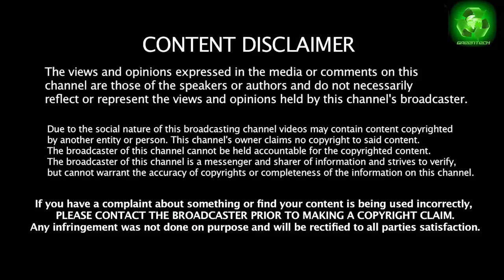India's 1st 16inch + Belt Drive Electric Scooter BIKE + SCOOTER REAL LIFE Ride Review |Dont miss FUN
Hi Friends,

Anmol Electric Bikes
Agaram,
Chennai - 600082.

The Okinawa OKHI-90 delivers outstanding range and excellent performance with smartphone connectivity and a portable battery that lives on and on.

With GPS(Li-ion)

*Delivery will confirm by the dealer

*Booking amount will be deducted from the actual price of the scooter.

Description

Peak Power3800 Watt, Central Mounting Motor with Belt Driven (IP – 65)Brake SystemFR-Disc | RR-Disc (Combined Braking System)Seat Height900mmDimensions (L x W x H)2220 X 710 X 1160mmTyreFront:100/80-16 Tubeless | Rear: 120/80 TubelessSpeedometerInformative Colored Digital SpeedometerVoltage72VBattery3.6KWH Lithium-ion (Detachable Battery)ControllerE-ABS (Electronic- Assisted Braking System) with regenerative energyKey FeatureKey-less Remote, Automatic Key Locking System,
Parking Mode, Digitally informative Speedometer
with detailed Battery Voltage Information, Mobile charging USB port, Real-Time Asset Tracking with GPS,  Find my device, Driver Behavior, Anti-theft Alarm.Speed80 – 90 kmphRange/Charge160 Km/Charge*ClimbingTested at 12°Loading Capacity250KgHeadlightOkinawa Logo Inspired LED Headlight with DRL (Day Running Light)Back lightUnique Design with LED Front/Rear WinkersCharger SpecificationMicro Charger with Auto CutCharging Time80% in 1 hour (100% in 3-4 hrs)SuspensionFront – Hydraulic TelescopicRear – Double shocker with dual tube technologyGround Clearance175mmBoot Space40 ltrOkinawa Connect AppYesICAT/ARAI ApprovedYesWheel16″ Stylish Aluminium Alloy WheelFloor MatStylish Body Coloured (Accessories)Brake LeverAluminium LeverBattery Warranty3 Years*Side Stand SensorSensor Enabled – Vehicle will not startMotor Warranty3 Years**Roadside Assistance (RSA)Yes (Optional)Outer AppearanceGarnish – Chrome PlatedWheel Base1520 mm

Gears:
Mic